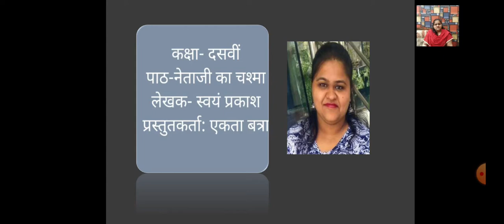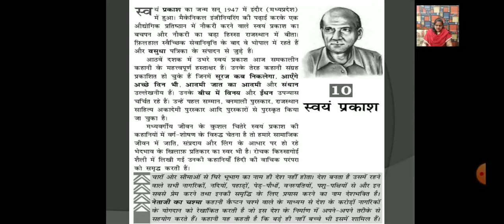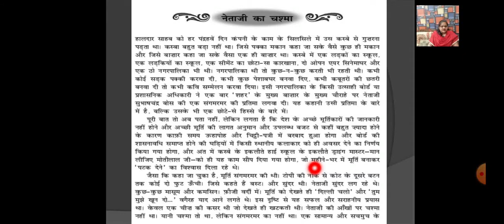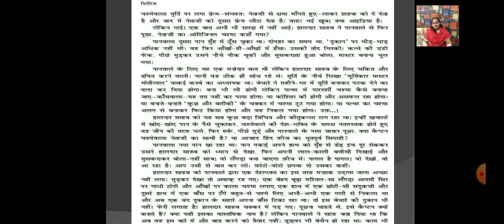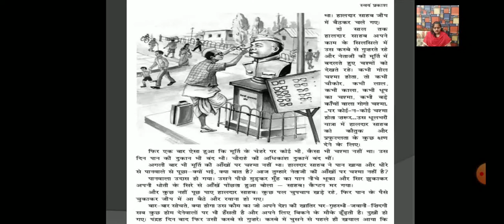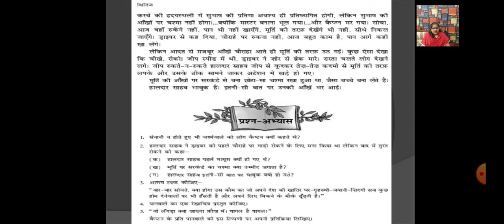Class-10 Hindi||Ch-10|| Netaji ka chasma